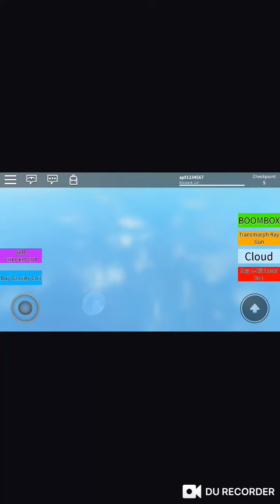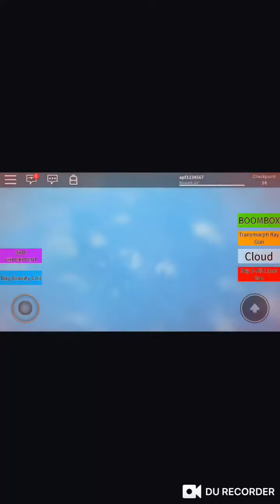IPHONE X IS CRAZY!!!/ESCAPE IPHONE X OBBY/ROBLOX